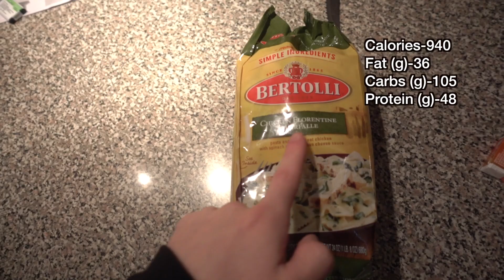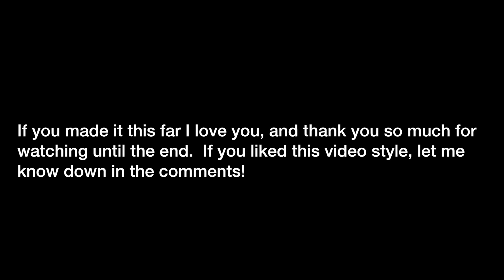Full Day of Eating while Bulking | HEAVY DEADLIFTS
Song- YONAS- Hello (feat. Living In Fiction)